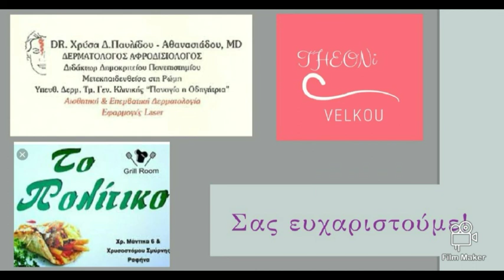40 Δημοτικό Σχολείο Ραφήνας: Βίντεο χορηγών λαχειοφόρου